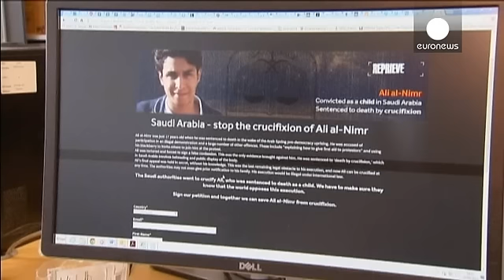Campaña internacional para detener la crucifixión de un joven saudí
Ali Mohamed al Nimr fue detenido en febrero de 2012 por participar en una manifestación antigubernamental y condenado en mayo del año pasado a la pena de muerte. El joven chií no será ajusticiado por inyección letal o en la silla eléctrica. Será decapitado y después crucificado.

"Este es un caso con un marcado carácter político y lo podemos ver con el castigo que se le da. No me refiero solo a la pena de muerte sino a la crucifixión que es una pena reservada para algunos delitos con los que lo…